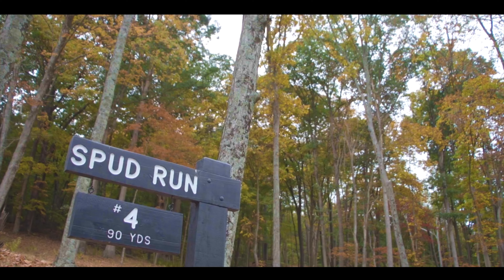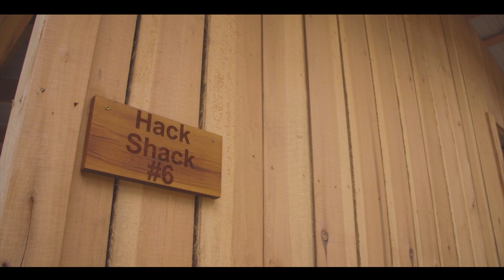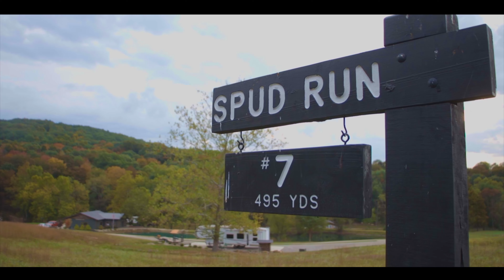9 Holes, relaxing early morning golf | Backyard Course!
Watch a guy traverse an early morning round of golf at his private backyard golf course.  The construction of Spud Run Golf Course began two years ago and has hosted numerous outings and events.  Folks have travelled from all over the world to play this 9 hole track. Our channel showcases these matches, travelers and also the growing pains of operating a backyard golf course.
Thanks to @tacogolf for the inspiration